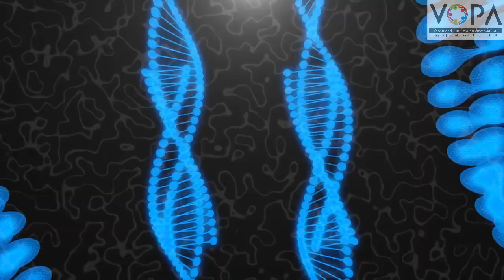9th | Science | Introduction to biotechnology | V1 | V-School